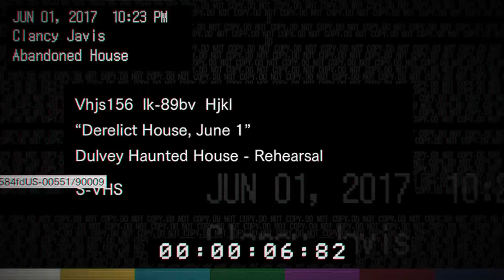Resident Evil 7 demo [REALLY SCARY GAME]